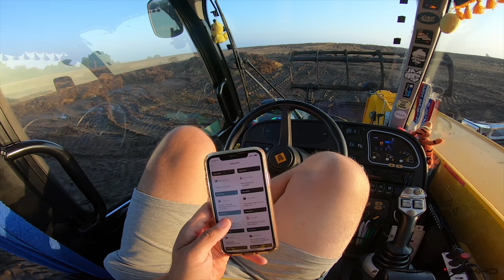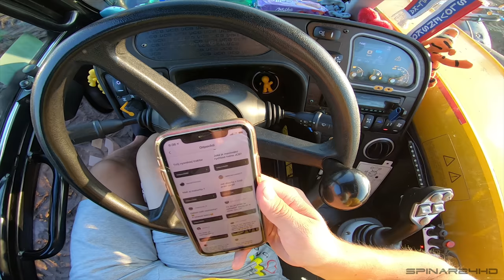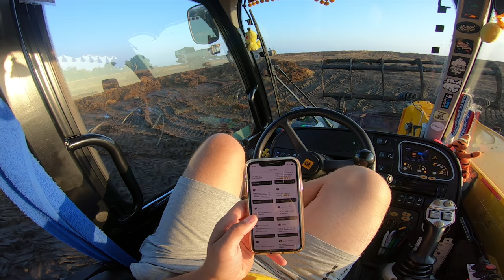FARMVlog #64 - Rozmetání hnojů pod řepky